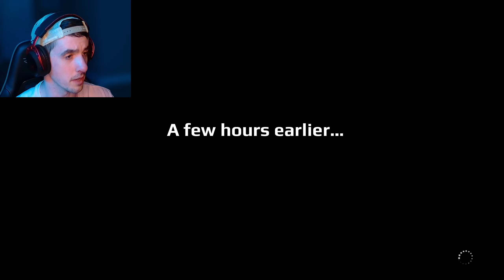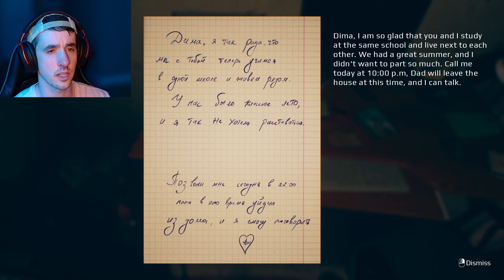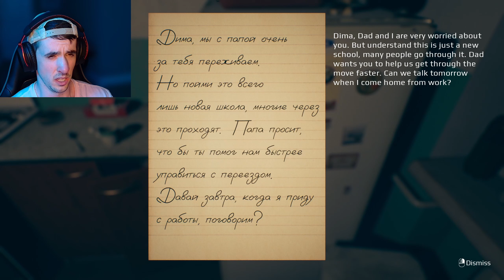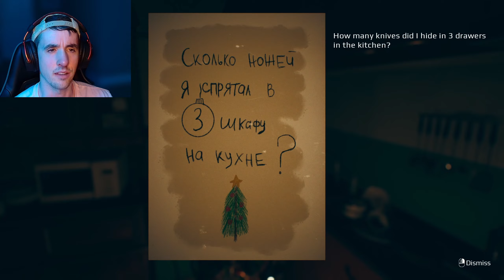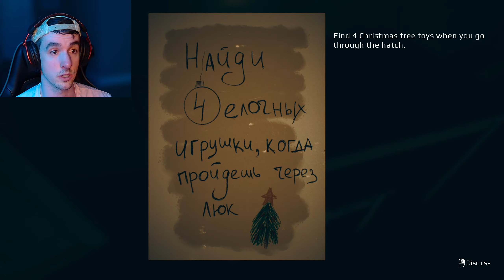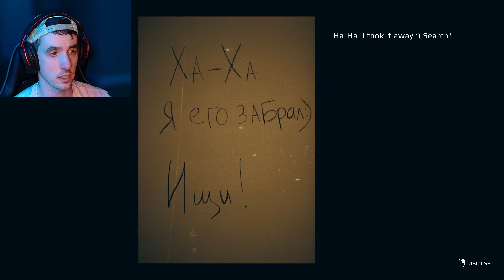The (Terrifying) Night Before Christmas | September 7th (Full Game)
September 7th, the newest indie horror game by Emika Games, was a BLAST. It was PACKED with jumpscares. If you like scary games, this one is for you.